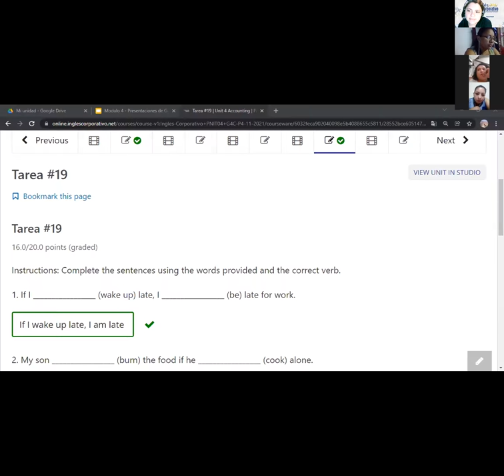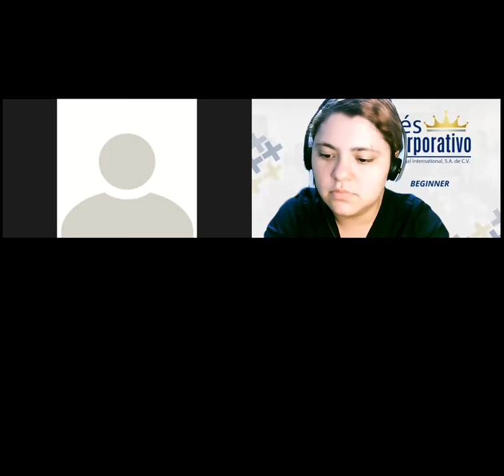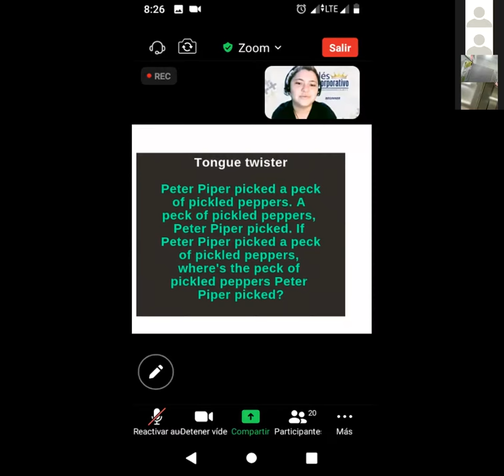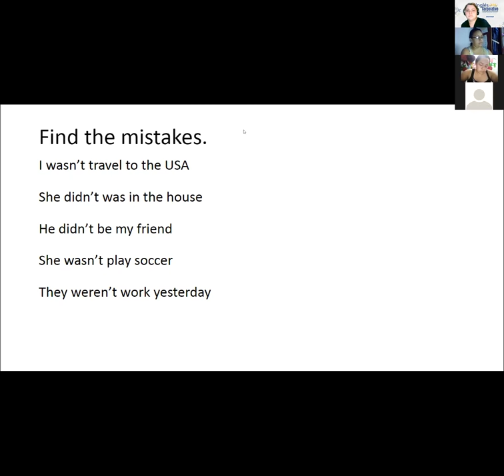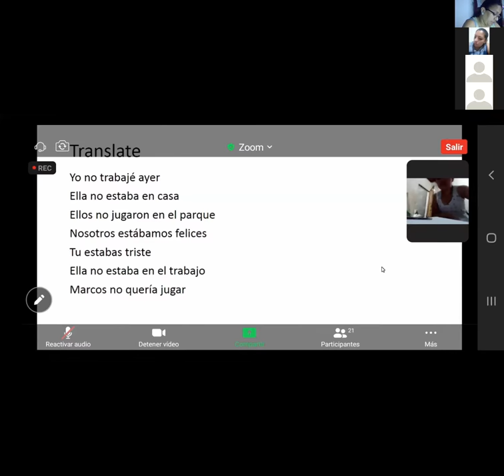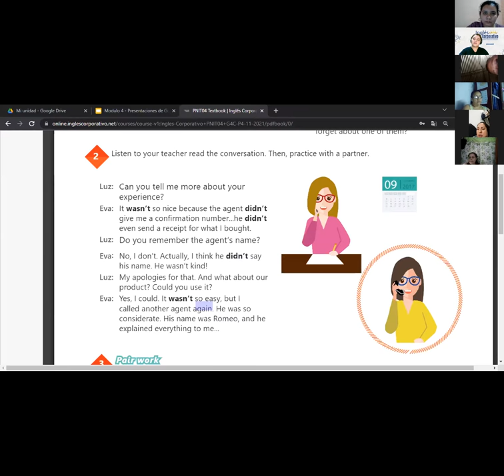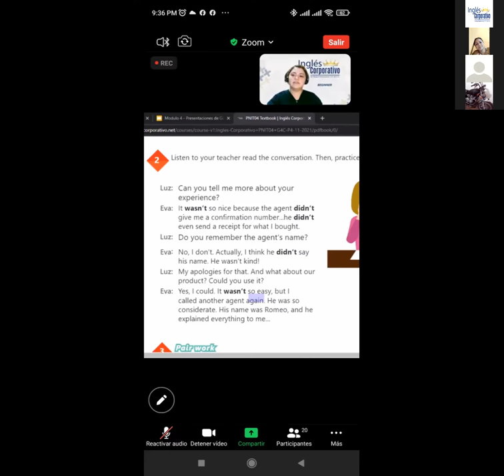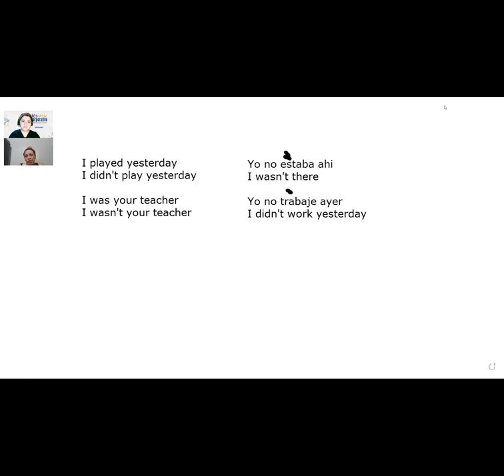Ingles Corporativo-Videoconferencia #16 Accounting vocabulary